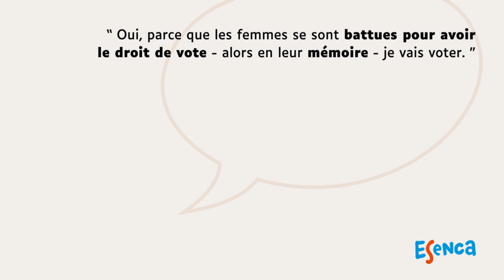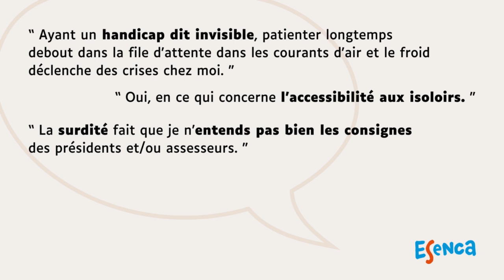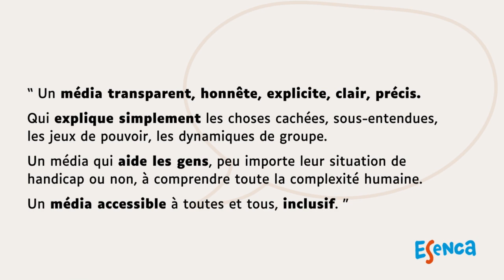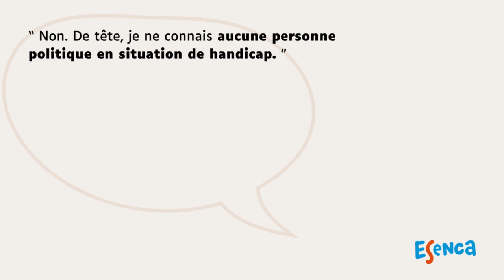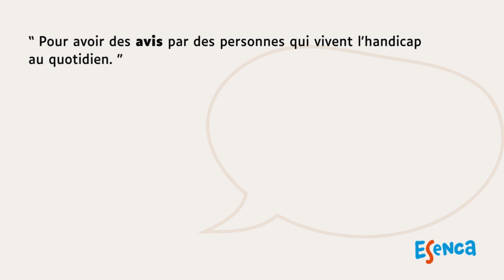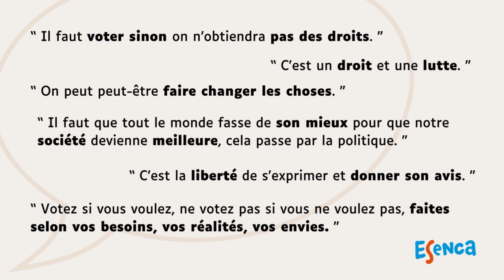Campagne 2024 : L'inclusion par le vote, soyez le changement : Vidéo complète Témoignages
Vidéo témoignages de personnes en situation de handicap sur leur expérience de vote